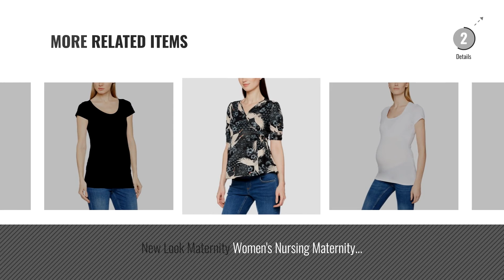Top 10 New Look Maternity Clothing [2018]: New Look Women's BTS Duffle Maternity Coat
New! 2019 Black Friday / Cyber Monday Maternity Outerwear Deals and Updates.

Black Friday / Cyber Monday New Look Women's BTS Duffle Maternity Coat by New Look

Black Friday / Cyber Monday New Look Maternity Women's Over Bump Stretch Skinny Trousers by New Look Maternity

Black Friday / Cyber Monday New Look Maternity Women Under Bump Frey Hem Skinny Jeans by New Look Maternity

Black Friday / Cyber Monday New Look Maternity Women's Jersey Pull On Skirt by New Look Maternity

Black Friday / Cyber Monday New Look Maternity Women's Regal Check Shirt by New Look Maternity

Black Friday / Cyber Monday New Look Maternity Women's Popo Freya Cap Sleeve Dress by New Look Maternity

Black Friday / Cyber Monday New Look Maternity Women's Turn Back Maternity T-Shirt by New Look Maternity